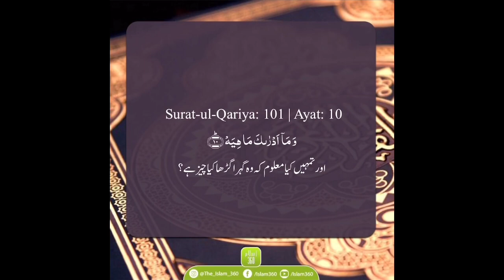Chapter (Surah) 101: Surat Ul Qariya With Urdu Translation - Completed